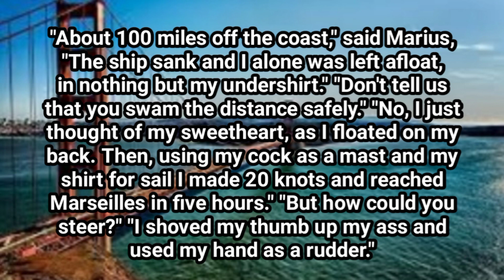Funny Dirty Joke: "I Used My C*ck As A Mast And My Shirt For Sail."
Funny Dirty Joke: "I Used My C*ck As A Mast And My Shirt For Sail." is an English funny joke and this funny joke will make you laugh, curl your hair, open your eyes wide, most importantly cure you from any types of stress that you may have as the proverb says, "Laughter is the best medicine."